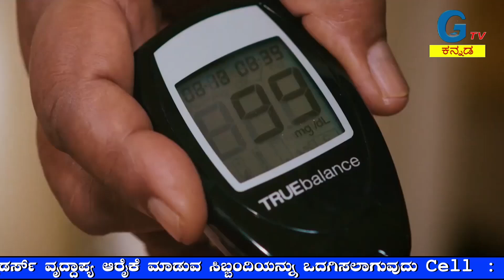ಯತ್ನಾಳ ಮತ್ತು ಬೆಂಬಲಿಗರ ಬ್ಯಾನರ್ ಹರಿದ ಕಿಡಿಗೇಡಿಗಳು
ಪ್ರತಿಭೆಗಳಿಗೆ ಪ್ರೋತ್ಸಾಹ
ನಿಖರ ಸುದ್ದಿ
ಮನರಂಜನೆ